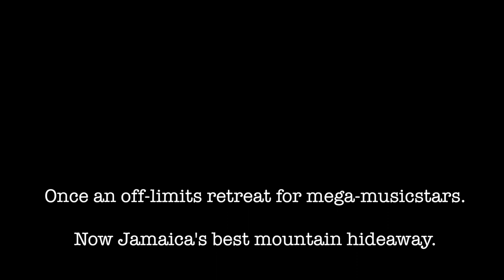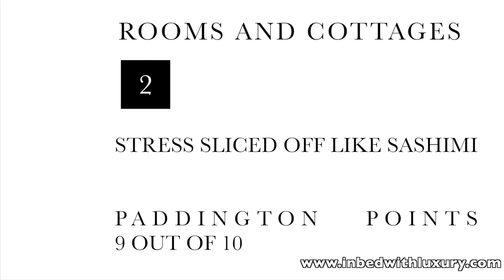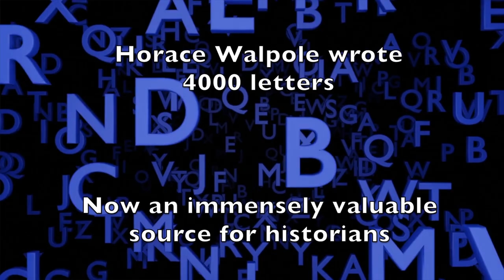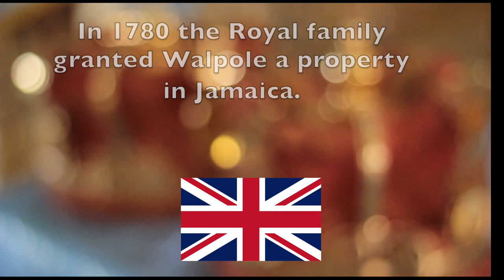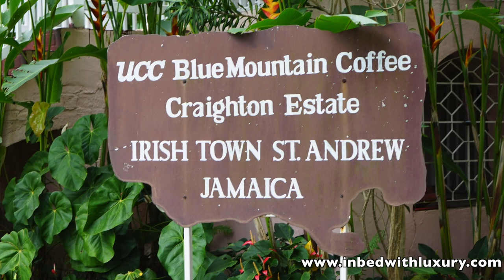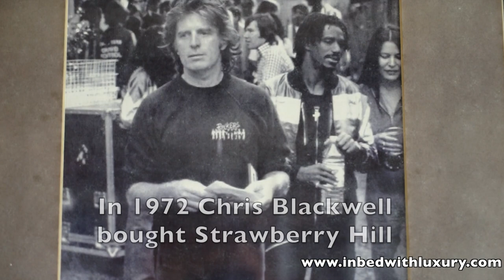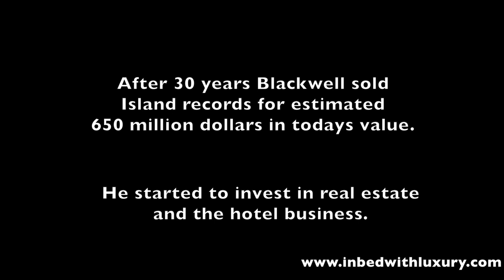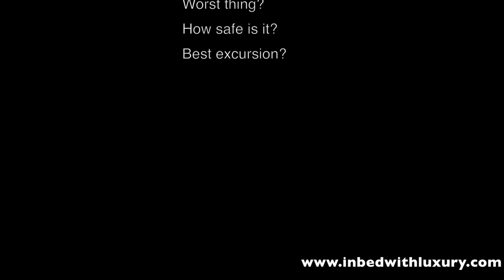Strawberry Hill: Jamaicas best mountain hideaway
High above Kingston in the famous Blue Mountains where one of the best and most expensive coffee beans are grown Strawberry Hill is located. Once off limitis for the public and used by megastars of the musicindustry - from Bob Marley to Mick Jagger - it is now a beautiful resort ownded by legendary record produder Chris Blackwell. See yourself...

And don`t miss our website to learn about many other great hotels on this planet checked and tested by Charles Paddington`s unbiased and informative IN BED WITH LUXURY channel.